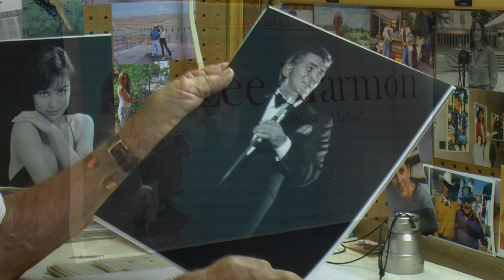"True Tales of the Blue Eyed Indian" *Trailer 2014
Trailer for the Vincent Nicastro film "True Tales of the Blue Eyed Indian".The stories and photographs of Native American photographer."Lee Marmon". His amazing stories and Images of the Indian people of the Pueblos of New Mexico,at a time of great change,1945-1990. Also some Rat Pack, gangsters and movie stars, from 1960's vintage Palm Springs. A unique view of midcentury America.